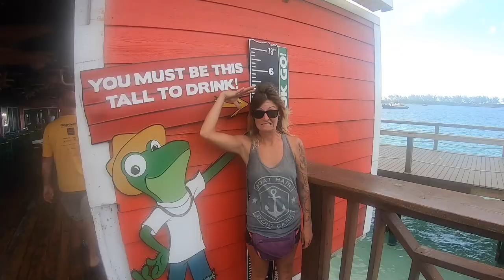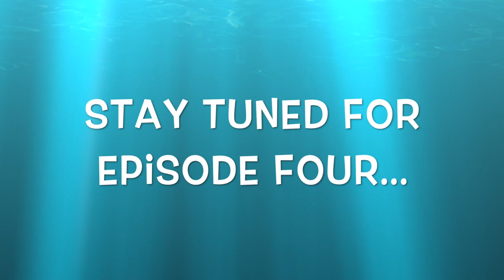Ladies Aboard - Episode Three - Fears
This week I discuss some of my biggest fears of life on a boat and hop on board Avalanche - a 34' catamaran!